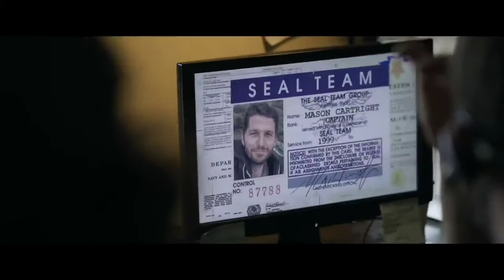Боевой робот номер 4 — Русский трейлер (2021)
Русский трейлер фильма "Боевой робот номер 4" (2021)

Канал "КИНО ТРЕЙЛЕР HD" © Лучшие новые трейлеры на русском к фильмам, сериалам, мультфильмам и играм.

• Релиз: в онлайн-кинотеатрах
• Оригинальное название: "Monsters of Man"
• Жанр: фантастика, боевик
• Страна: Австралия
• Режиссер: Марк Тойя
• Актеры: Нил МакДонаф, Бретт Тутор, Дэвид Хэверти, Хосе Росете, Пол Хаапаниеми

В далёких джунглях Камбоджи ЦРУ проводит несанкционированные испытания боевых роботов с искусственным интеллектом, созданных частной компанией. Расстреливая банду вооружённых наркоторговцев, андроиды уничтожают и жителей лесной деревни, невольными свидетелями чего становится живущий там же бывший морпех и группа американских студентов-медиков, участвующих в волонтёрской программе. Им удаётся почти без потерь сбежать в джунгли, но ЦРУ свидетели не нужны.

Рейтинг: 5.5